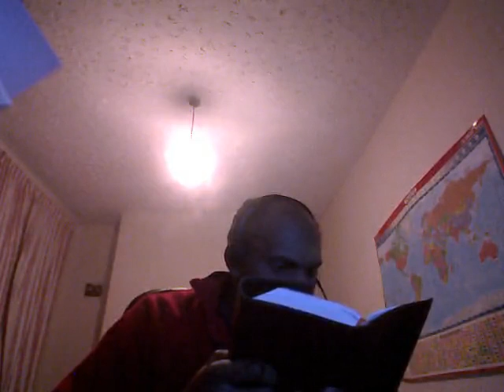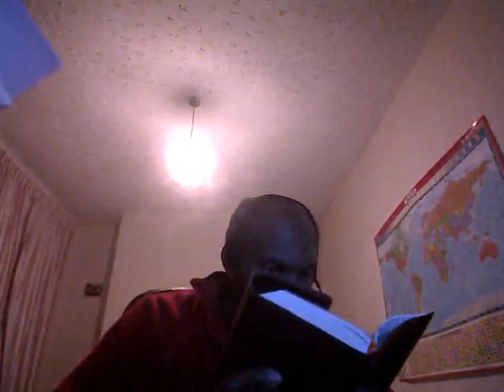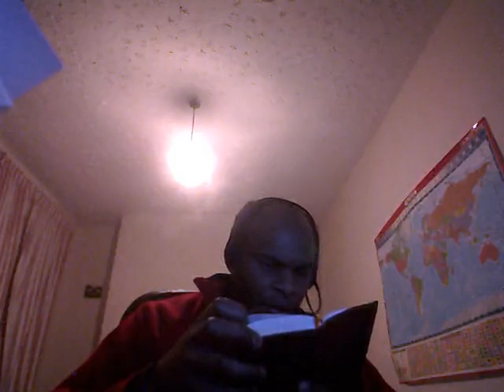Finish your NIV Bible in less than a year Genesis Ch 11-14